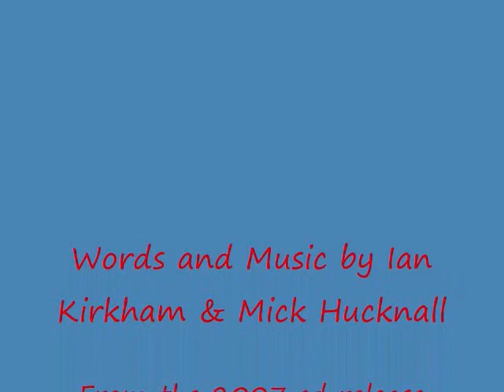Simply Red - Money TV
*Would like to post a disclaimer that all rights are reserved to Simply Red and Mick Hucknall as an artists. I have no vested interest other than to share this song with fellow fans*

Words & Music by Ian Kirkham & Mick Hucknall

I remember a time and a place
Where Herbie had to hide his face
All my money was spent
And I still don't get one red cent

One black face replaced by a Base
Sown from the seeds of a white disgrace
And money TV made it all for free
Did they really do it for you and for me?

[Chorus:]
Money TV, money TV, money TV
You're so good to me
So good to me, so good to me
Money is your baby and you know what you breed

So this skateboard
Knew a burger
Knew a soft drink
And they used to stay at home
Playing videos on computers
And they called it a life and you know what they think they were right

Dear surfers you ride as you see
Compute me with lead and your mercury
So I can eat burgers and live life on money TV

Mr Shirty you hide in your place
'Cos money's been spent and I still don't get one red cent

[Chorus]

Money TV
You know what you've been